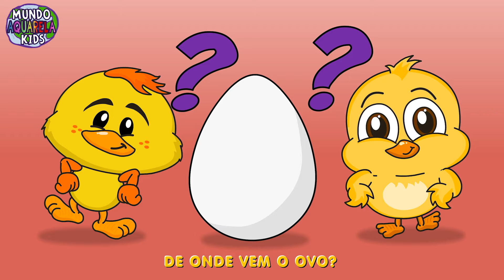Música O OVO É DA GALINHA Có có cóóó - Dê Onde Vêm ? Novo Clipe Infantil do Mundo Aquarela Kids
Esse é o novo clipe infantil do Mundo Aquarela Kids! Vamos descobrir dê onde cada coisa vêm! E ainda brincar de imitar o som dos animais.

Letra:

DE ONDE VÊM O MEL?
DE ONDE VÊM A LÃ?
DE ONDE VÊM O OVO?
E O LEITINHO DA MANHÃ?
DE ONDE VÊM AS FLORES
COMO A ROSA E O JASMIM?
DE ONDE VÊM AS FRUTAS
QUE FAZEM TANTO BEM PRA MIM?

O LEITE VEM DA VACA!
MÚUUUU
A LÃ VEM DA OVELHA!
MÉEE
O OVO DA GALINHA!
CÓ CÓ CÓ
O MEL VEM DA ABELHA!
BZZZZZ
AS FLORES COLORIDAS…
DÊ ONDE VÊM?
VEM LÁ DO MEU JARDIM.
QUE LEGAL!
E AS FRUTAS, QUE DELÍCIA! (Hummmm)
VEM LÁ DO POMAR PRA MIM!

MÚUUUU
MÉEE
CÓ CÓ CÓ
BZZZZZ
AS FLORES COLORIDAS…
DÊ ONDE VÊM?
QUE LEGAL!

-Créditos-

Direção, Roteiro, Vozes, Produção:
Mundo Aquarela Kids

Animação:
Rafael B. Dourado

Produção Executiva:
GoBroccoli!
Clara Hanna